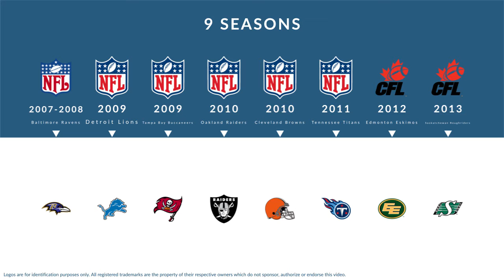Yamon Figurs: Football Wide Receiver and Return Specialist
Yamon Figurs is a former professional football wide receiver and return specialist who played for 9 seasons from 2007 to 2013.

In college, Figurs played for the Kansas State Wildcats in Manhattan Kansas.

Professionally, Figurs played for the Baltimore Ravens, the Detroit Lions, the Tampa Bay Buccaneers, the Oakland Raiders, the Cleveland Browns, the Tennessee Titans, the Edmonton Eskimos, and the Saskatchewan Roughriders.